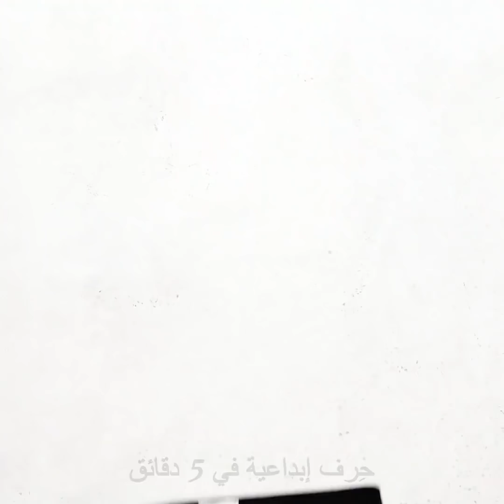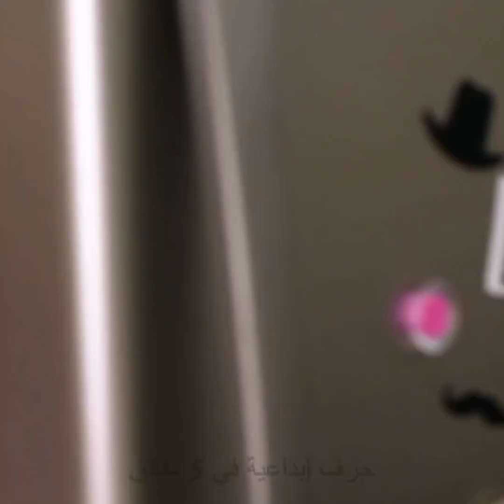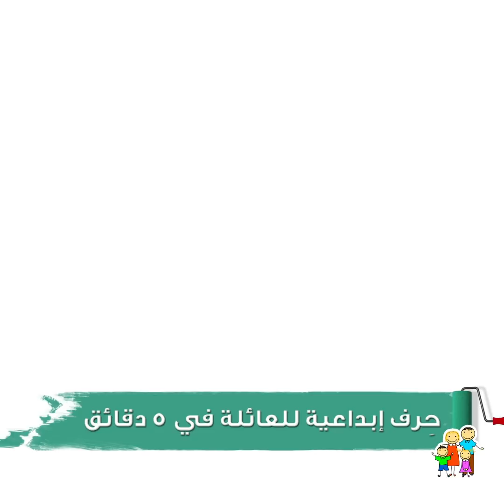٣١ فكرة عبقرية للاستفادة من الملابس القديمة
الطوابع الزمنية:
00:09 اصنع بنفسك فستان رائع
01:10 توب لطيف لليوجا
02:28 اصنع بنفسك حقيبة ظهر

حِرف إبداعية للفتيات في 5 دقائق

123 GO! Arabic